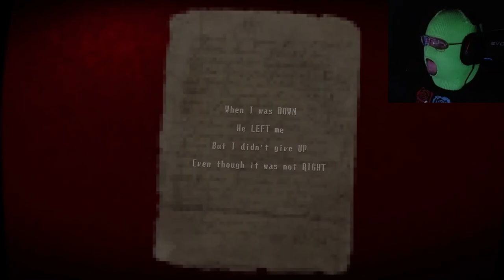THE KILLER IS REVEALED! (SERIAL KILLER THRILLER) | The Final Pin | FINALE!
WATCH GONDOLA FINALLY GET TO. ACTUALLY SOLVE A MURDER?

WOW WHAT A TWIST.THE FINAL PIN IS LIKE A LISTENING TO A TRUE CRIME PODCAST, BUT INSTEAD OF A BUNCH OF PEOPLE CRASSLY MAKING FUN OF HORRIBLE SITUATIONS THAT HAPPEN TO PEOPLE I'M DEALING WITH THE LAZIEST COPS TO EVER EXIST. SAFE TO SAY IT'S A LOT SCARIER. I HEAR THEY'RE GETTING MATHEW LILLIARD TO THE LIQUOR STORE GUY IN THE MOVIE. BEWARE THE PLOT TWIST!

CATCH THE NEXT STREAM TO JOIN GONDOLIA!